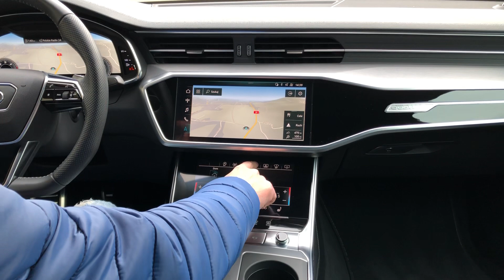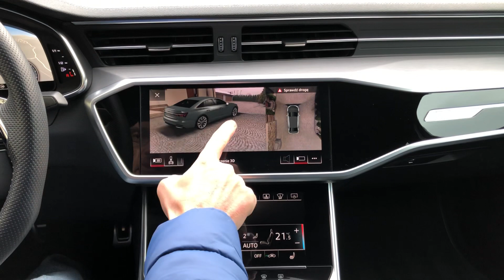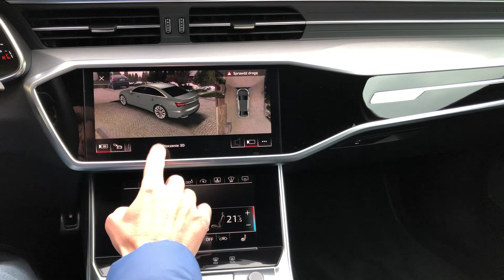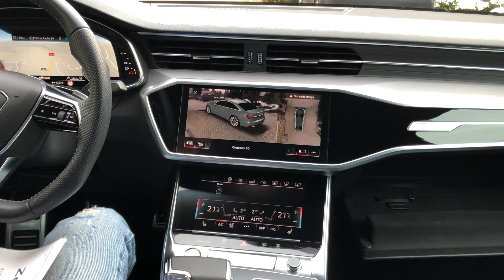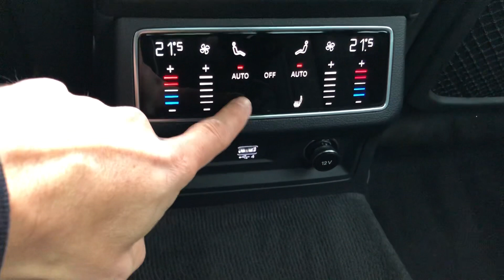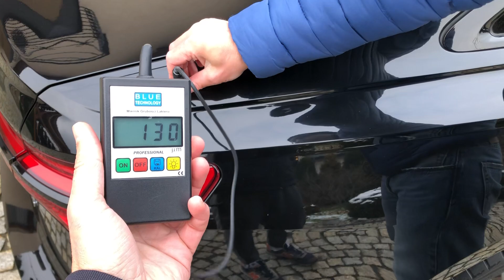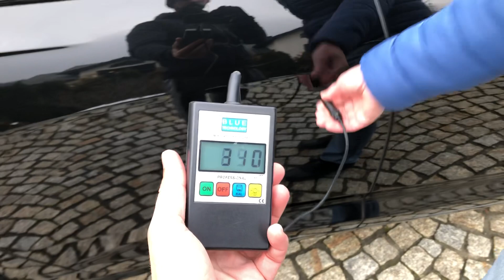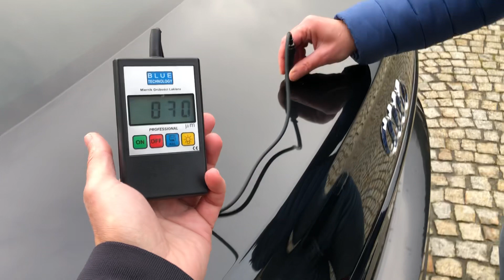Audi C8 286KM Quattro NightVision HD Matrix S-Line Bang&Olufsen Black Pak. Oś Skrętna Domyk drzwi